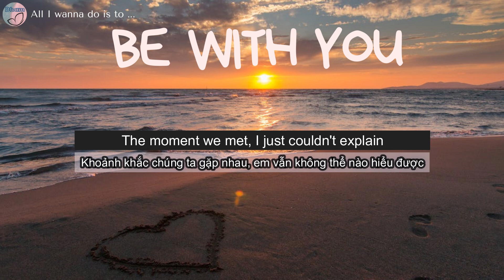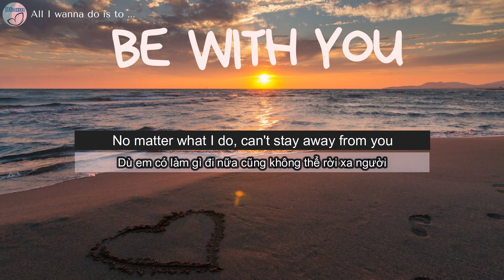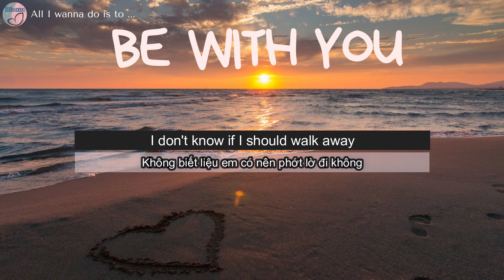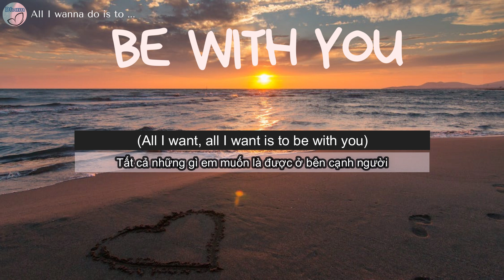[Lyrics + Vietsub] 💖 Be with you - Aicelle Santos - OST The Richman's daughter | Dham Music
Be with you - Aicelle Santos -  from The Richman's daughter movie of Philipines, 2015. Let's enjoy lovely, touching lyrics in this song.

💕 The moment we met, I juts couldn't explain. I found myself drawn to you naturally
🍭 Khoảnh khắc chúng ta gặp nhau, em vẫn không thể nào hiểu được. Một cách tự nhiên nào đó, em bị thu hút bởi người.